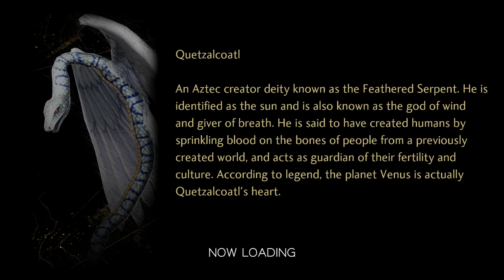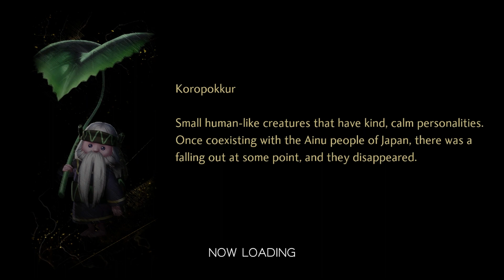Shin Megami Tensei V #19 O Ataque A Escola